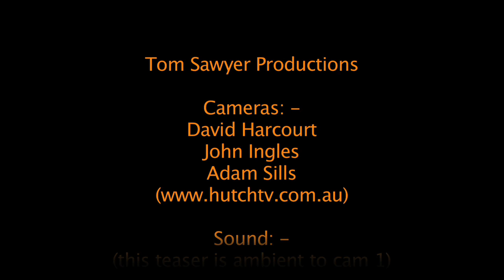In the Midnight Hour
Leo De Castro with The Warriors at the Republic Bar & Cafe in Hobart Tasmania Friday the 5th September 2008